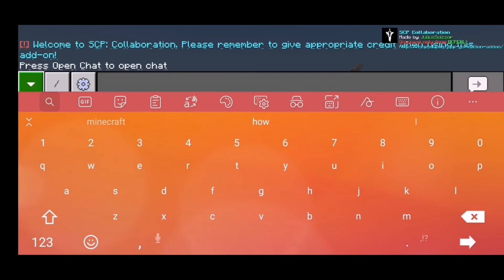Scp 096 vs scp 096 v4 js